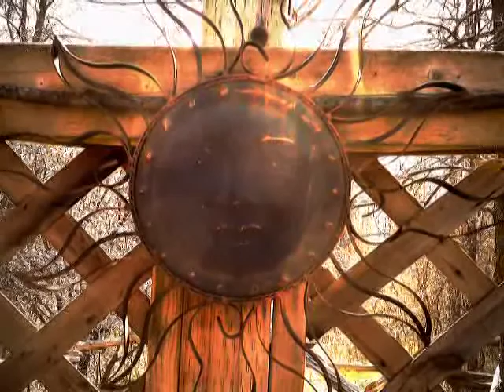Here Comes The Sun In My Garden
George & The Beatles sing to the many suns as they are once again in my garden. May2019